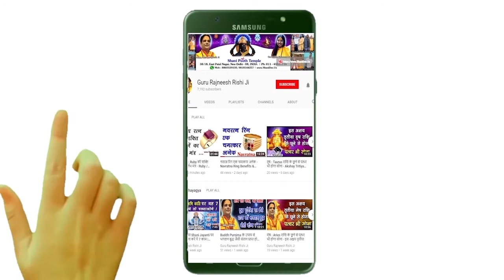Singh Rashi | Monthly Rashifal July 2019 | Singh Rashi July August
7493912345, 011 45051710